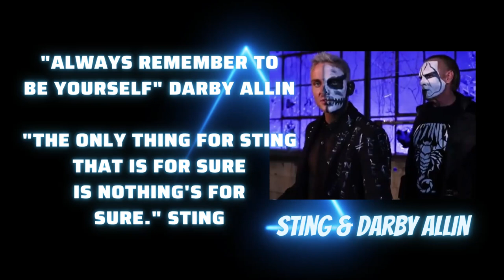SWJ - Steven's Wrestling Journey Presents Getting to know AEW Superstars Sting and Darby Allin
Hi My name is Steven and I am a little boy battling an incurable brain condition that has fallen in love with the world of wrestling and everything about it from figures to watching it on TV to attending live shows.

This interview still does not seem real to me.  It is a dream come true that I was given a chance to talk with the wrestling legend Sting and one of my wrestling heroes Darby Allin, two people I look up to sooooo much and never thought I would get a chance to.  I want to give a very big thank you shoutout to my friend Johnny and Jimmy for setting this up for me.